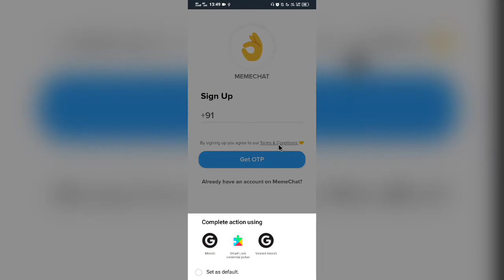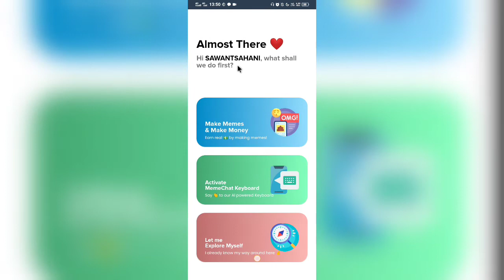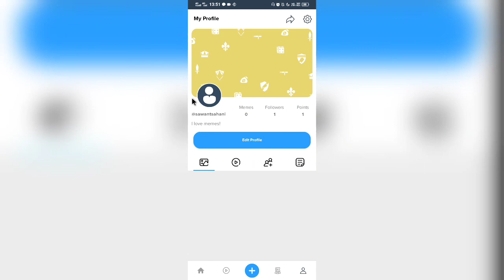Memechat Par sign-up kaise kare | How to Sign Up Memechat Account first time